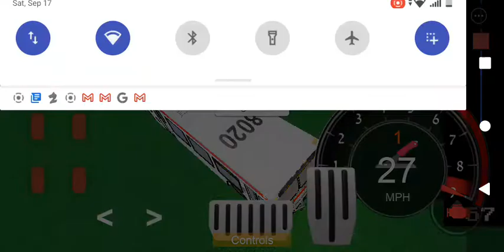Roblox SEPTA - #8020 Ride On The Route 68 (FAIL)